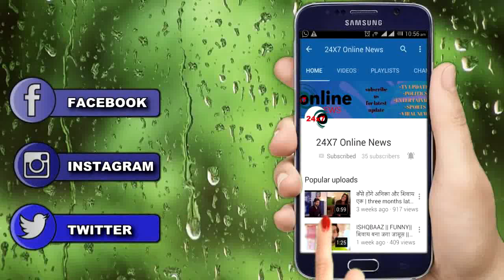KASAUTII ZINDAGI KAY || MOLOY की वीलचेयर करेगी KOMOLIKA का पर्दा फाश